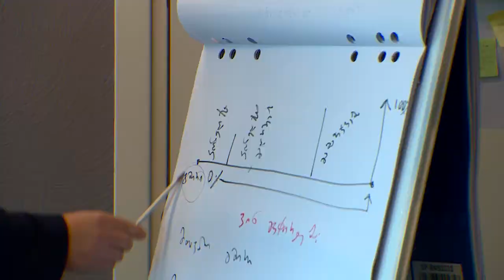„როგორ მოვძებნო მთავარი გმირი?“ - მედიააკადემიის მორიგი ტრენინგი ჟურნალისტებისთვის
კომუნიკაციების კომისიის მედიააკადემიამ  ათი მედია ორგანიზაციის  წარმომადგენლისთვის მორიგი ტრენინგი ჩაატარა
„როგორ მოვძებნო მთავარი გმირი?“ და გავაშუქოთ ამბავი, დრამატურგი ბასა ჯანიკაშვილი ჟურნალისტებს ორი დღის განმავლობაში სწორედ ამ მნიშვნელოვან საკითხებზე ესაუბრა